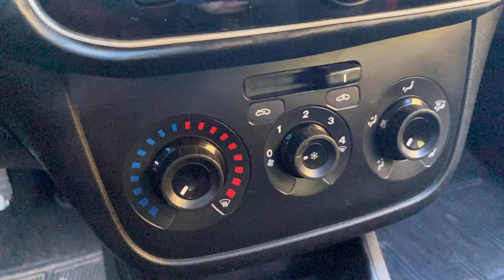Fiat Punto Sporting 1.8 16V: Esportivo ou PSEUDO esportivo?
Confira nossa avaliação do Punto Sporting e saiba o que ele tem a oferecer além do visual mais invocado.